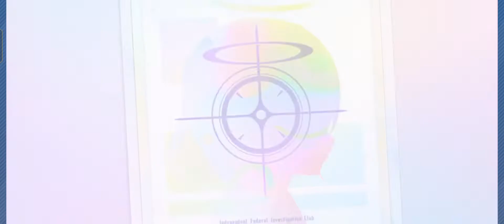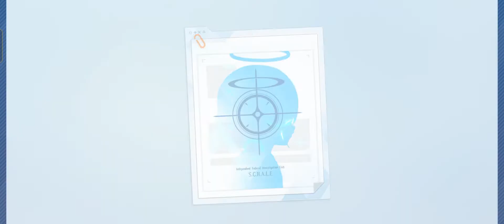Blue Archive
my gacha roll on Vlue Archive